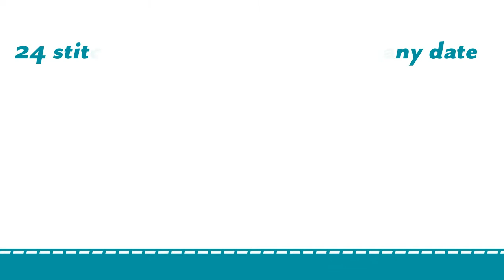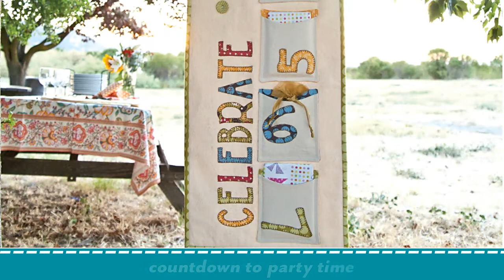BOOK TRAILER: Countdown Calendars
Promotional trailer for the how-to book, "Countdown Calendars - 24 Stitched Projects to Celebrate Any Date" by C&T Publishing's Design Collective (compiled by Susanne Woods)